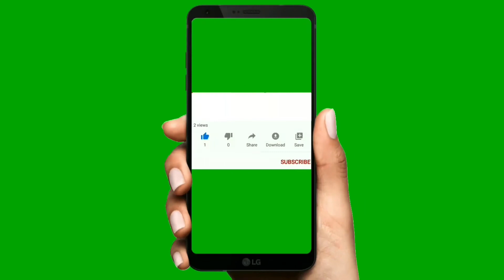Playing Stateview Prison With My Friend On Roblox.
In Todays Video I Role-Played As A Prisoner In Stateview Prison.